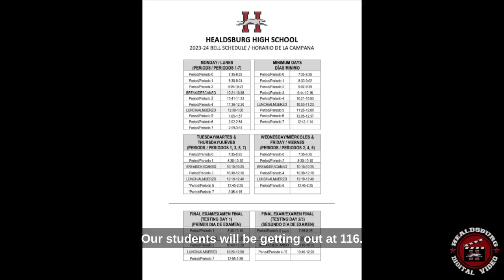HHS Principal's Report - June 2023